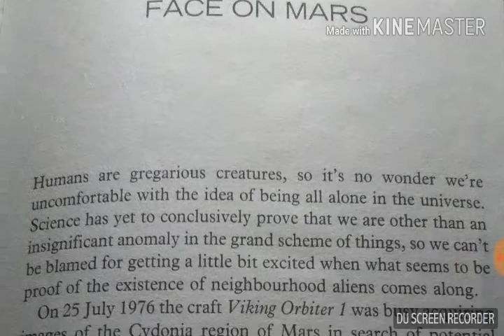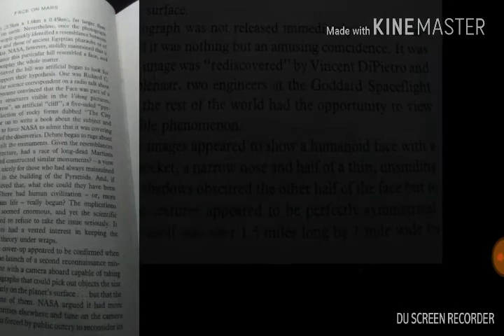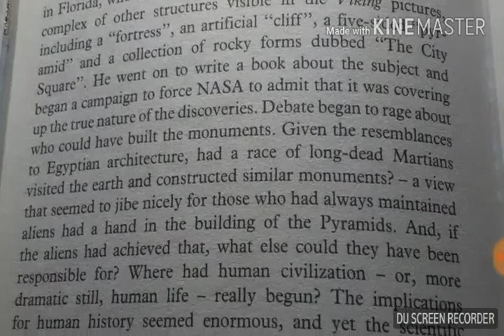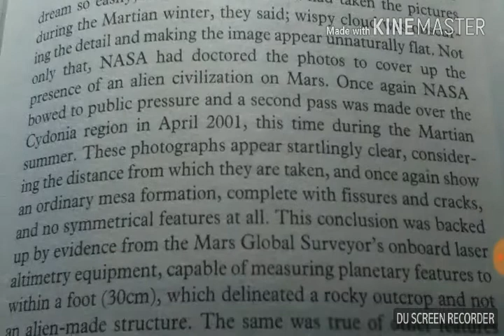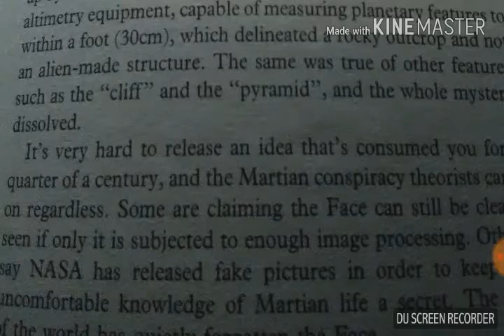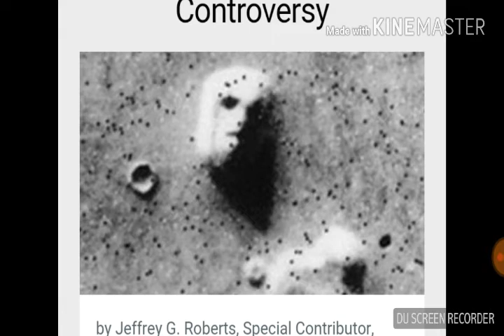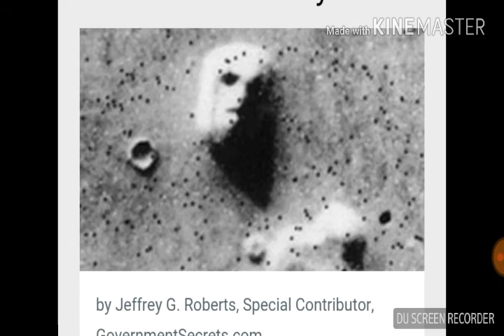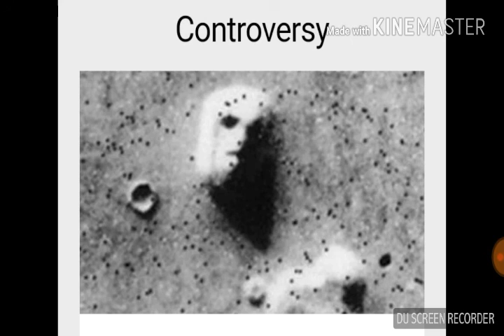ASMR whisper reading Mammoth cover-up:face on Mars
Whispering and reading